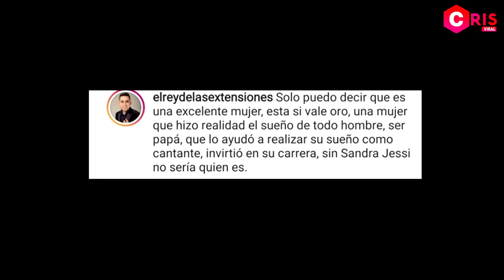contundente mensaje para jessi uribe. gran cambio de look de sandra barrios tras su separación.